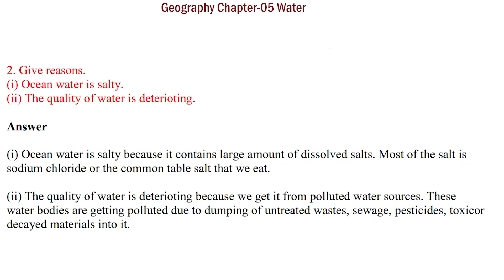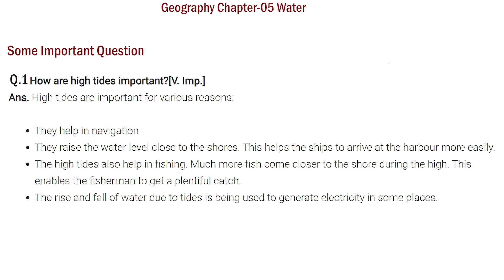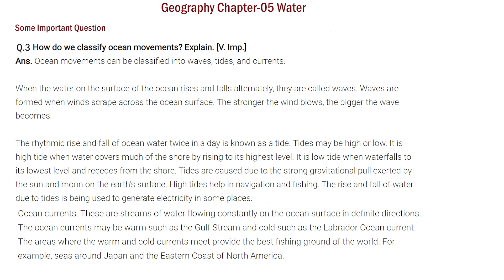Class-07 Geography Chapter 5 Question Answer | Water Question Answer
✔️ Class: 7th
✔️ Subject: Geography
✔️ Chapter: Water (Chapter 05)
✔️ Topic Name: NCERT Solutions - Water
✔️ Topics Covered In This Video: Detailed NCERT Solutions - Water